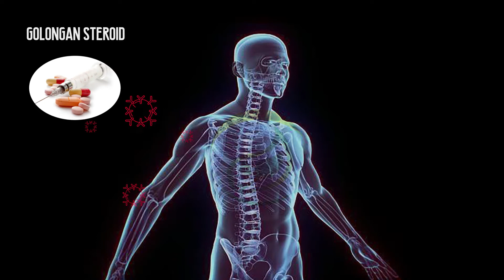Gejala Autoimun dan cara sembuhkan autoimun tanpa pemakaian steroid atau metilprednisolon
Anemia hemolitik auto imun (AHAI) merupakan salah satu penyakit imunologi yang menyebabkan hemolisis eritrosit atau meningkatnya laju kehancuran sel darah merah/eritrosit. Hal ini ditandai dengan menurunnya kadar Hemoglobin.

Pada kasus ini, seorang pasien datang dengan membawa hasil laboratorium dan terjadi penurunan Hemoglobin dengan nilai 5,5 g/dL. Anemia terjadi akibat globulin dalam Hemoglobin justru digunakan untuk proses peradangan, dan diperberat juga oleh peningkatan penghancuran sel darah merah akibat penyakit autoimun pada pasien. Trombosit meningkat hingga 664 10^3/µL menunjukkan adanya peradangan secara sistemik akibat Autoimun yang menyebabkan terjadinya clotting (pembekuan darah). Sedangkan IgE total meningkat hingga 366 IU/mL yang menandakan bahwa progresifitas penyakit AHAI pada pasien masih terus berlanjut.

Pasien kemudian menjalani pengobatan di Klinik Alkindi Herbal dengan program Saveimun. Setelah menjalani pengobatan di bawah pengawasan dokter dan herbalis medik Alkindi, nilai Hemoglobin meningkat hingga 10,5g/dL, Trombosit mencapai nilai normal (424 10^3/µL), IgE total menurun hingga 150 IU/mL. Hasil ini menunjukkan bahwa penyakit Autoimun pada pasien sudah mengalami perbaikan yang sangat signifikan. Dan hasil ini sangat sulit didapat dengan penggunaan Steroid.

Penanganan AHAI dalam dunia medis adalah dengan menggunakan obat golongan Steroid, dan jika tidak berespon dengan baik maka akan dilakukan tindakan Splenektomi (pengangkatan Spleen/Limpa), yang bertujuan untuk mengurangi proses hemolisis eritrosit.

Perlu diketahui bahwa penggunaan Steroid dalam mengatasi Autoimun hanya menghilangkan gejala penyakitnya saja namun tidak mengobati penyakit dari sumbernya langsung. Sehingga walaupun mengkonsumsi Steroid progresivitas perjalanan penyakit Autoimun tetap berlanjut.

Penelitian yang dilakukan oleh Yakugaku Zasshi di Jepang, menyatakan bahwa efek samping penggunaan obat golongan kortikosteroid dosis tinggi seperti Prednisolon yang biasa digunakan pada penyakit Autoimun memiliki efek samping seperti Hiperkolesterolemia (66％), Hipertensi (62％), Insomnia (50%), Hipertrigliseridemia (44％), Nafsu makan berlebih (38％), Hiperglikemia (18％), Gejala pencernaan (16%), Wajah moon-shaped (13％) dan kandidiasis oral (12％) terhadap 63 pasien.
(Sumber: Yakugaku Zasshi 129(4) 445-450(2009), 2009 The Pharmaceutical Society of Japan)

Maka penggunaan obat Steroid memiliki segudang efek samping yang justru akan menimbulkan penyakit sekunder yang jauh lebih berat dibanding penyakit primernya.

Kami kembali membuktikan bahwa dengan mengikuti program Saveimun dari Alkindi Herbal dibawah pengawasan konsultan kami, dapat meregulasi sistem imun sehingga dapat terjadi progresivitas perbaikan dari peradangan akibat penyakit autoimun pada pasien. Hemoglobin akan ikut meningkat ketika peradangan berkurang, kadar trombosit juga akan berkurang sehingga pembentukan thrombus (clotting) dalam pembuluh darah tidak terjadi.